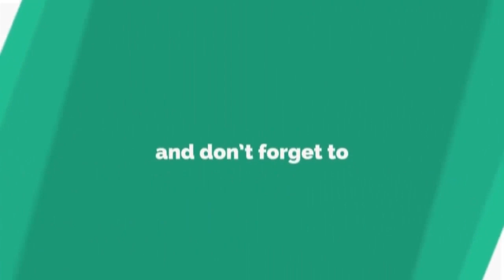TODAYTV డాక్టర్ ఆర్ శ్రీనివాస్ ఆధ్వర్యంలో పారామెడికల్ సిబ్బంది కి మందులు పంపిణీ